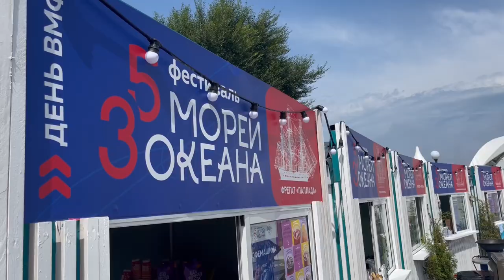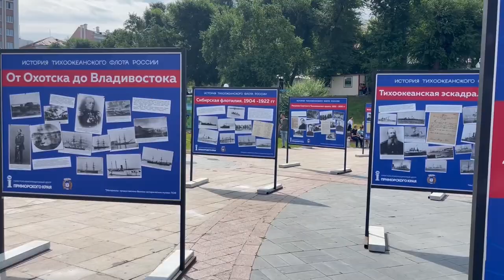Владивосток отпраздновал День ВМФ.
Во Владивостоке прошло празднование Дня Военно-морского флота.
Праздник начался с парада военно-морских кораблей, которые шли вдоль набережных Цесаревича и Спортивной гавани.